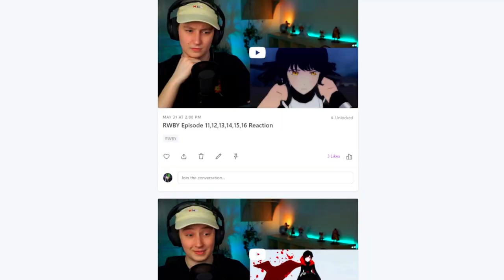First Time Reacting to ALL RWBY Volume 1 SOUNDTRACKS!